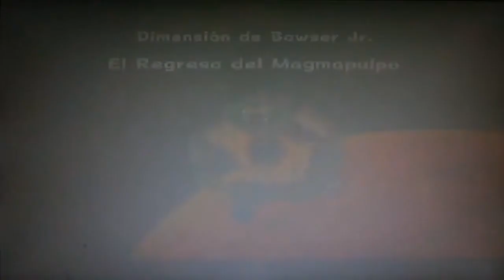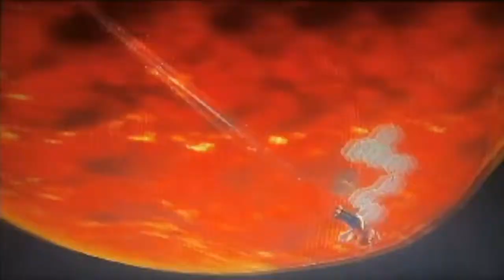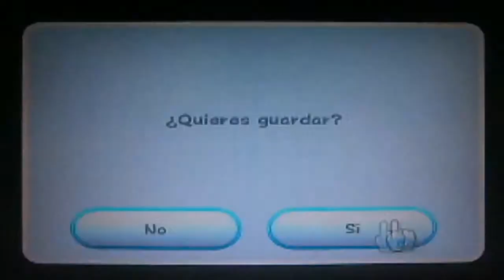Super Mario Galaxy - Episodio 26: Super estrella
En este episodio estaremos entrando de nueva cuenta a la galaxia de la Caja de Juguetes y completar el cometa Rápido, ademas, nos volvimos a encontrar con el Magmapulpo, solo que esta vez un poco mejorado D: y así conseguir la sexta Maxiestrella, y poder desbloquear la última bóveda :3

Skype: danxtrch7